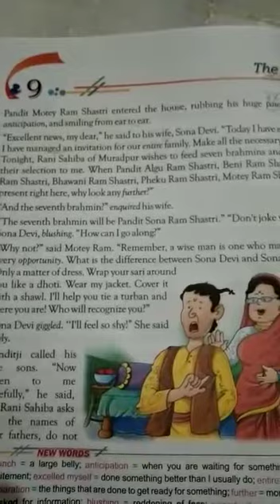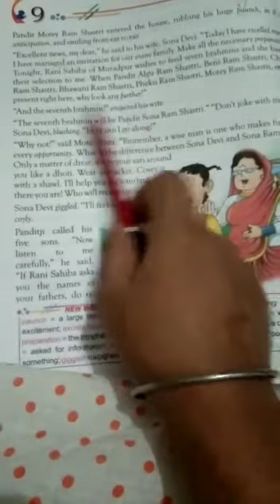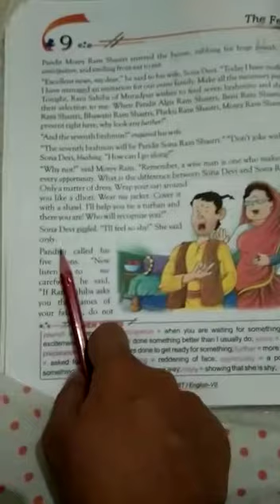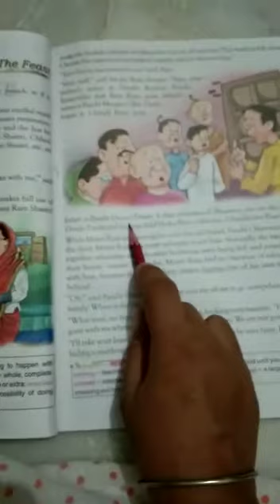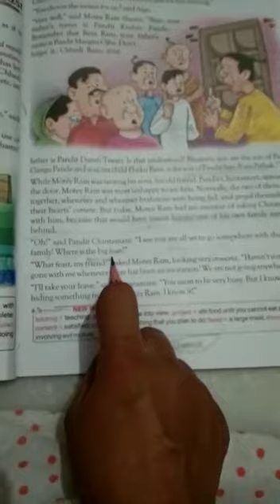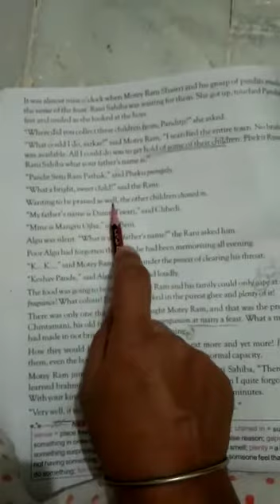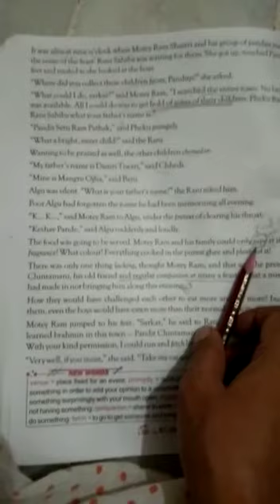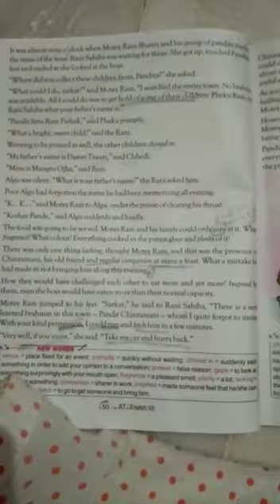The Feast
English(R)
class-7th
L-9 The Feast